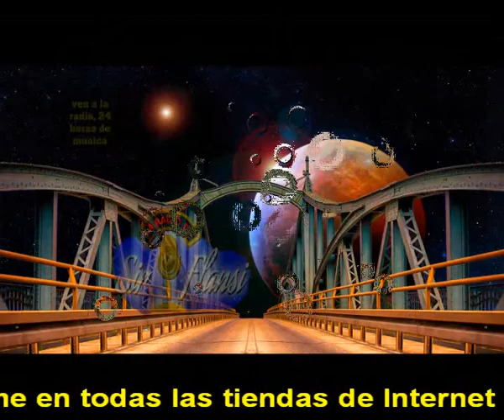Eres tu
Fue el destino el que te trajo a mí
La marea trajo una concha marinera
Las olas rompieron en arenosas playas
Y al verme me dijiste, no te vayas

Estoy seguro que no habia nada que hacer
Estaba escrito que algun dia te encontrara
Estoy seguro de que te amaba antes de nacer
Y seguramente te amare mas alla en la nada

Todo lo que existe en el mundo eres tu.
Todo lo que hace que yo sonria eres tu
Toda la musica que nace en mi eres tu
Cada melodia que en mi suena, eres tu

Nunca podia suponer que fuera así
Todo lo que yo siento nace en ti
Mi historia simplemente esta escrita para ti
Los versos de mis canciones nacen en ti

Ese destino inmenso que te trajo
Trajo en mi la sonrisa y nada amargo
Si volviera a nacer de nuevo te buscaria
No me importaria morir, por ti volveria

Intermedio